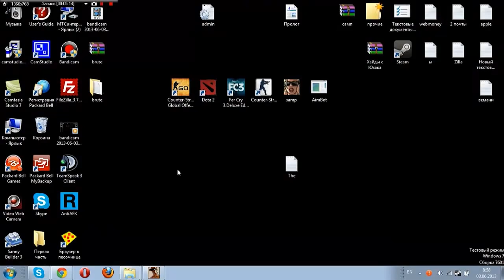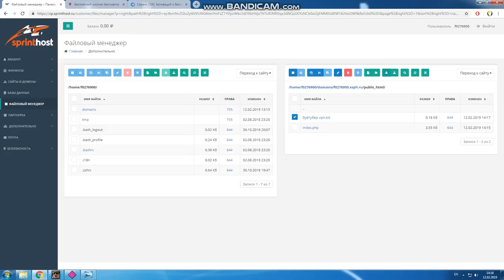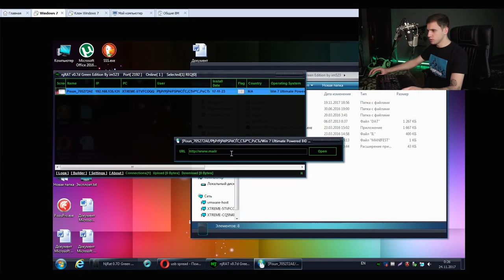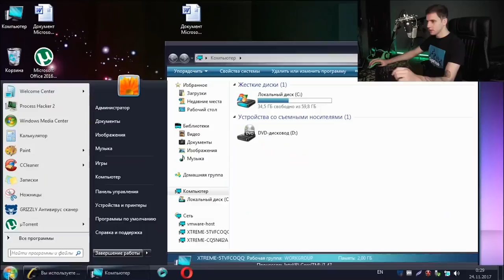КАК ВЗЛОМАТЬ ВАШ АККАУНТ GTA SAMP